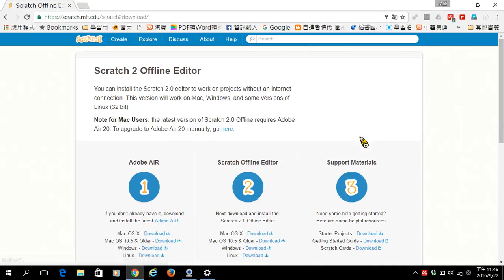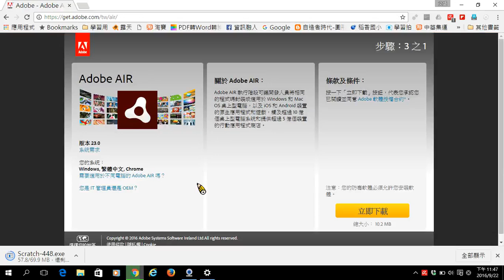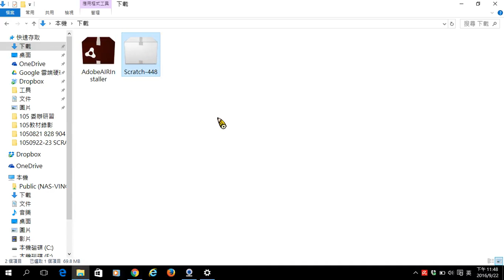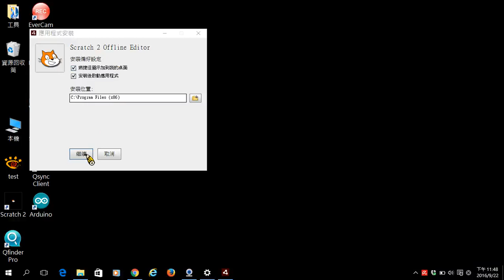1050923-02安裝SCRATCH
本課程由花蓮縣政府教育處、佛光大學許惠美老師國科會專案計畫協助、均一平台提供相關建置，相關硬體由S4A社群所提供協助，錄製課程及教案由花蓮縣稻香國小邱文盛老師、呂奎漢老師所提供。

需要硬體可自行至坊間購買或至均一平台辦理借用手續。